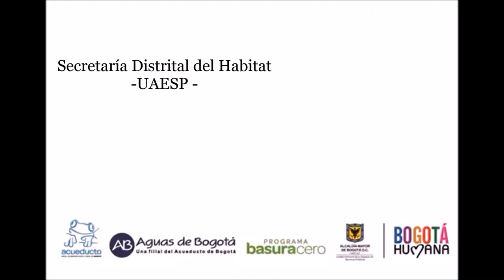Barrios Unidos. Llantas usadas en el lugar indicado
Jornada interinstitucional llantas usadas en el lugar indicado, el día 26 de junio de 2014.

Participaron: Alcaldía local de Barrios Unidos, Secretaría Distrital de Ambiente, Secretaría Distrital de Movilidad, Secretaría Distrital de Habitat -UAESP-,  Secretaría Distrital de Gobierno, Seguridad y Convivencia, Consejo local del riesgo y cambio climático, Operador público de aseo Aguas de Bogotá.